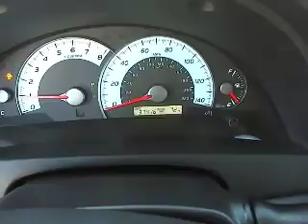2011 Toyota Camry - SE Sedan 4D Los Angeles CA 320216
2011 Toyota Camry  - Stock#: 320216

Keyes Chevrolet
6001 Van Nuys Blvd